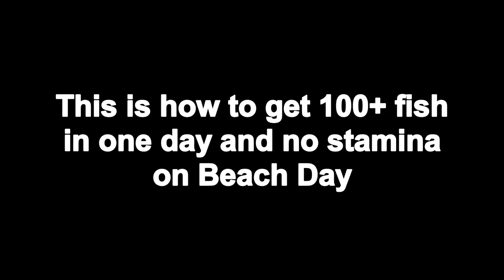How to get 100+ fish with no stamina | STORY OF SEASONS Friends of Mineral Town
On Beach Day at 1 Summer, You can fish as much as you like without spending stamina and worry about time